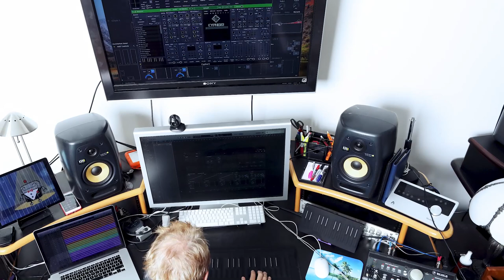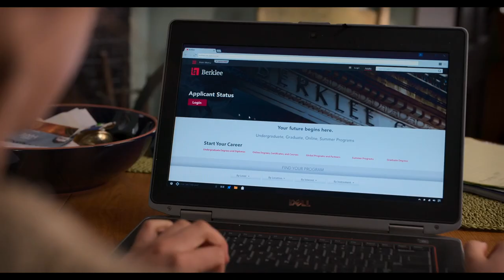Interview with CODA Composer - Marius de Vries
Today we're joined by British composer and executive music producer Marius De Vries (La La Land, Moulin Rouge, Romeo + Juliet) for a discussion about his music for CODA, winner of the 2022 Academy Award for Best Picture. We discuss his career, journey working on CODA, scoring for streaming, and more. Thank you to Marius for his time!

If your wanting to take your mixing to the next level, check out Joël Dollié's mixing course. He'll take you through the process step by step. Whether it's for film music, trailer music, etc - great course and great opportunity!